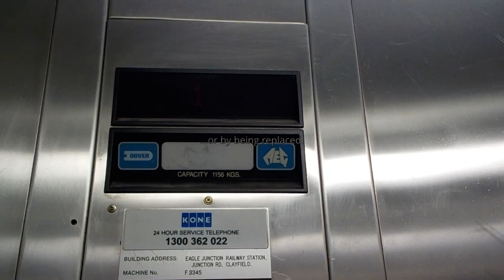Coming on March 13: Lifts We Lost: Commemorating elevators lost/modernised in 2018 and 2019.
It's been slow progress, but it's finally here, in early 2020 as promised. There will be no Premiere for this video, however.

Video of the Brisbane Transit Centre (first clip) kindly donated by RowanLifts.